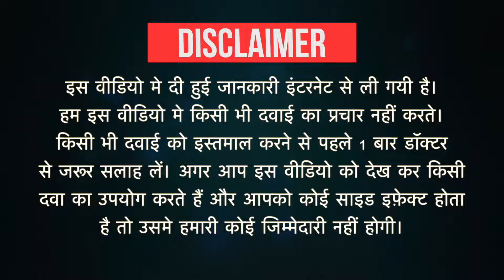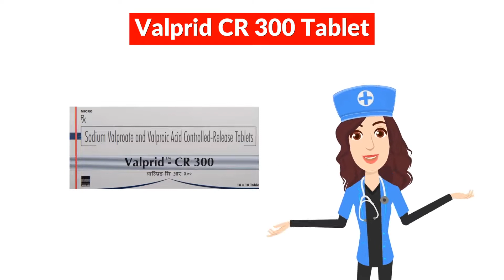Valprid CR 300 Tablet Uses in Hindi | Side Effects | Dose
Valprid CR 300 Tablet Uses in Hindi | Side Effects | Dosage